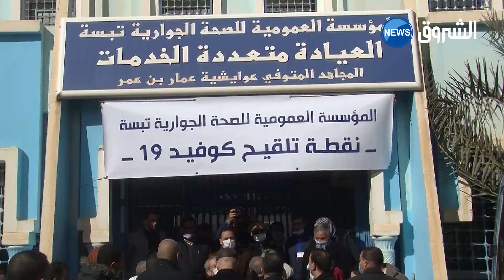تبسة | تخصيص 71 مركزا للتلقيح ضد كورونا